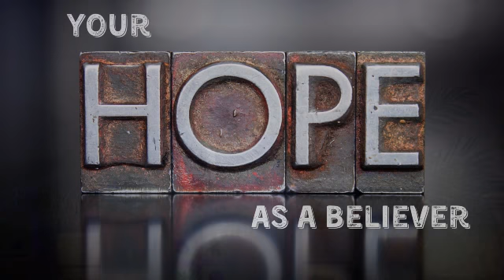May 17th 2020 "Your Hope as a Beliver" Pastor Nancy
One of the most remarkable differences between the conduct becoming of a Christian and one who in not a Christian is the ability to maintain hope. No matter what comes, the Christian defends the hope within them. “Because I live, you also will live.”